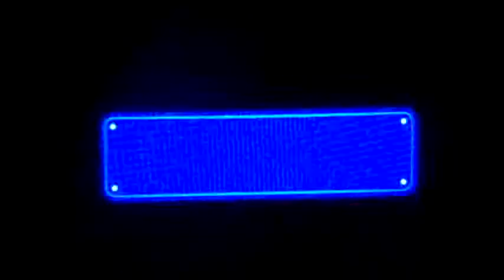CM-Super Mario Sunshine Bloopers!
I die soooo much I CANT TAKE IT!!!